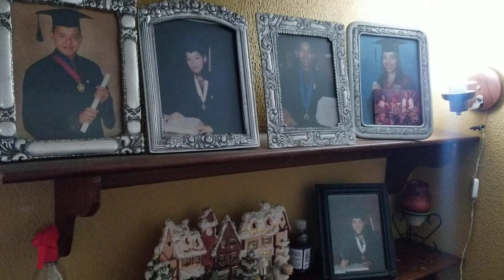Conociendo Caracas, Venezuela con LOS BROTHERS JUAN | Desde Casa de la prima Eva